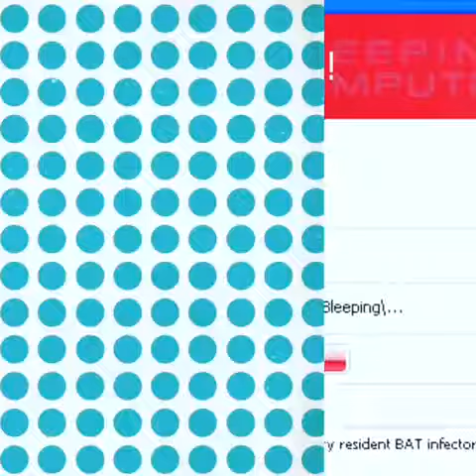The god Ryder trailer